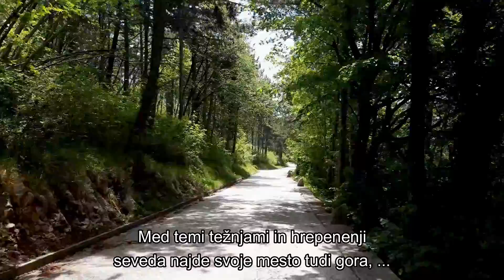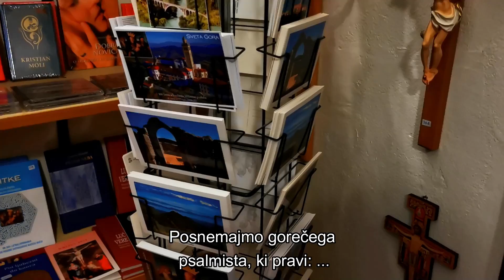SVETA GORA Pavle Hevka Turistična zveza Slovenije